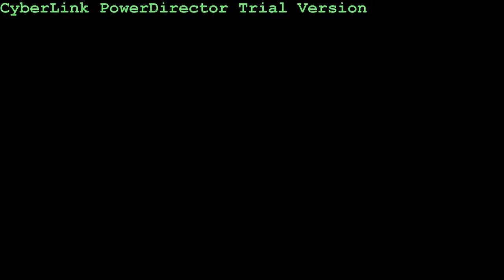BLACK FLAME Photoshoot Car With Model Day